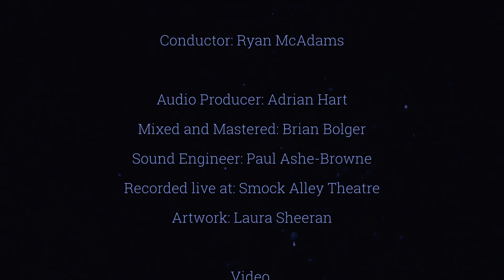Images & Sensations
Crash are extremely proud to present our latest EP ‘Images & Sensations’ by Irish producer and DJ Ellen King (ELLLL), a live recording from our world premiere at New Music Dublin 2021.

“Images & Sensations is shaped largely by the theme of dreaming. Specifically daydreams, lucid dreams, fever dreams and the sensations that these evoke, such as feelings of disconcertion, deja vu, nostalgia and deciphering what is (un)real.” - Ellen King

Ellen’s composition references particular phenomenons that have become increasingly more popular in recent years surrounding topics such as meditation, mindfulness and ASMR. These are explored sonically via instrumentation (e.g. singing bowl, rainstick, sub-bass, white noise), extended technique, instrument preparations, diverse textures and slow deliberate tempos to create hypnotic pulses and atmospheres that develop gradually throughout the piece from icy to affable.

The initial ideas for Images & Sensations were originally conceived in the etchings of a DJ mix of the same name for c- platform in early 2020. The composition for Crash Ensemble was subsequently written in the lockdown period that followed from late 2020 to early 2021.

Images & Sensations is a Crash Ensemble and New Music Dublin commission and was premiered at New Music Dublin 2021.

This is the 4th EP release on Crash Records

Credits

Composer: Ellen King
Film by Laura Sheeran

Performers: Crash Ensemble
Flute: Susan Doyle
Clarinet: Léonie Bluett
Trombone: Roderick O'Keefe
Electric Guitar: Barry O’Halpin
Percussion: Alex Petcu
Piano: Maire Carroll
Violin: Larissa O'Grady
Viola: Lisa Dowdall
Cello: Kate Ellis
Double Bass: Caimin Gilmore

Conductor: Ryan McAdams

Audio Producer: Adrian Hart
Mixed and Mastered: Brian Bolger
Sound Engineer: Paul Ashe-Browne
Recorded live at Smock Alley Theatre

Co-commissioned by Crash Ensemble and New Music Dublin 2021
Supported by The Arts Council/An Chomhairle Ealaíon